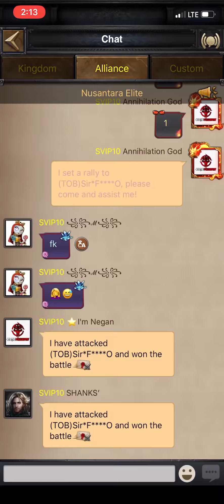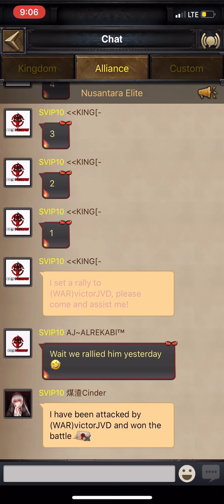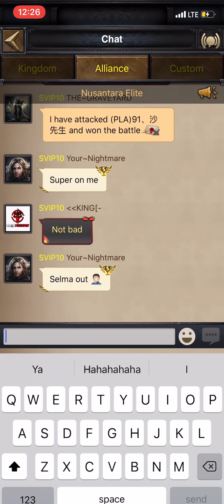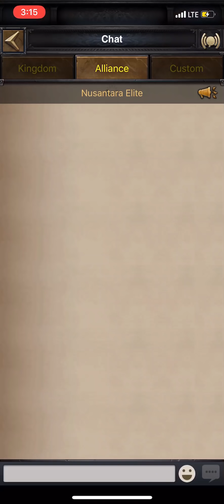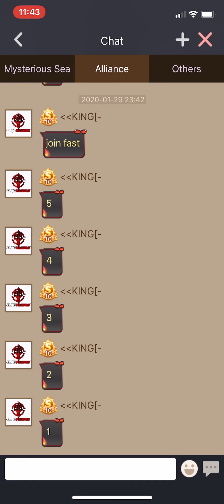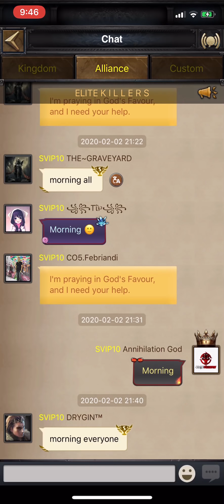Clash Of Kings - We Rule The Sea